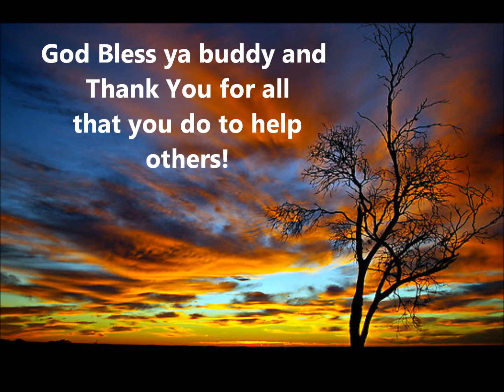Sunday's Person of the day is...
Celebrating Carneyart!